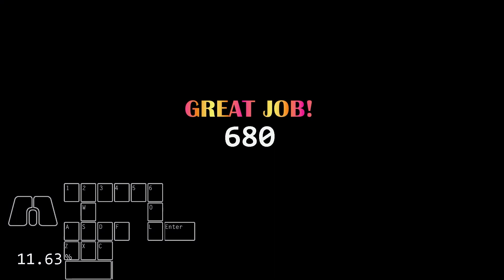UCN 50/50 Mode Streak (Day 56)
9/11
stats:
Took 13 minutes
are you actually reading this? dawdawdg/6 fppf
11% power